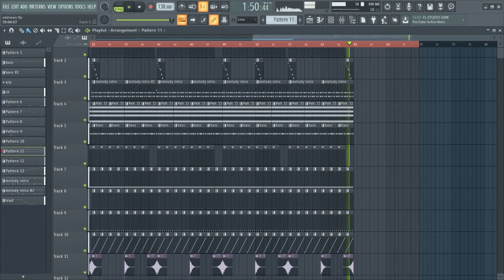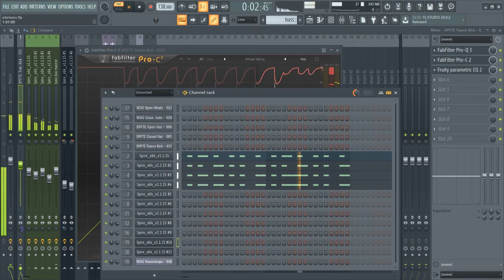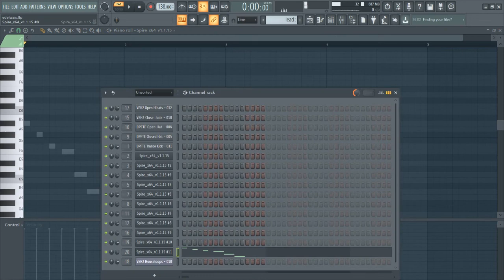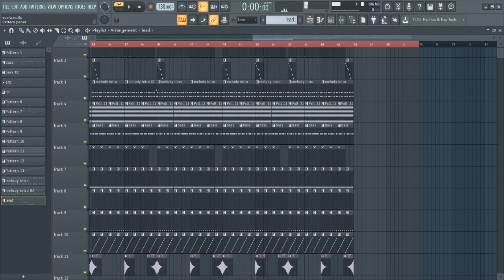Edelways style Uplifting Trance project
progressive house tutorial flp,
uplifting trance tutorial
edelways tutorial
uplifting trance bassline tutorial